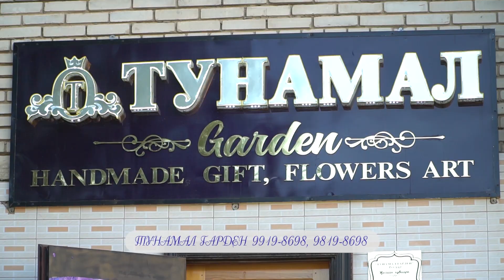Сэтгэлийн бэлэг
Зэвсэгт хүчний 327-р ангид алба хааж байгаа хайртай хүү Ц.Гантулгадаа Төрсөн өдрийн баярын мэнд хүргээд ээж эмээ өвөө дүү нарынх нь зүгээс илгээсэн сэтгэлийн бэлгийг уламжиллаа.